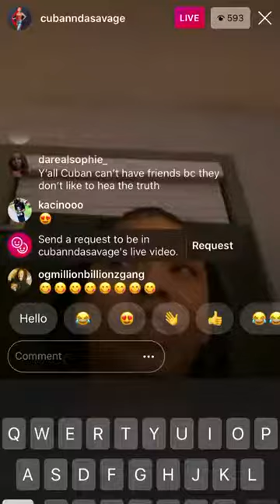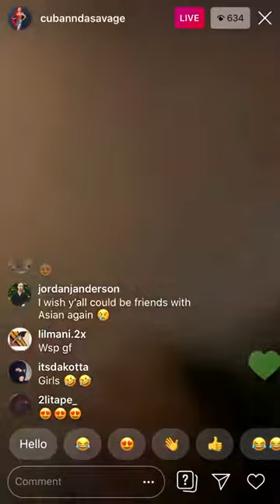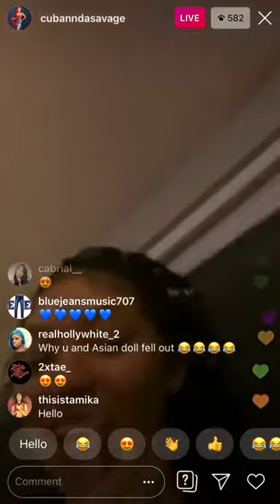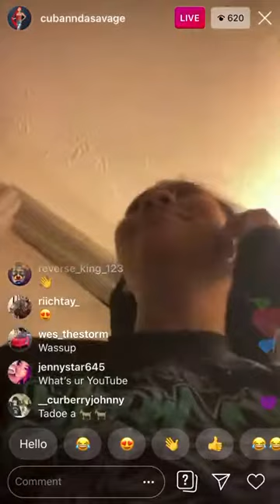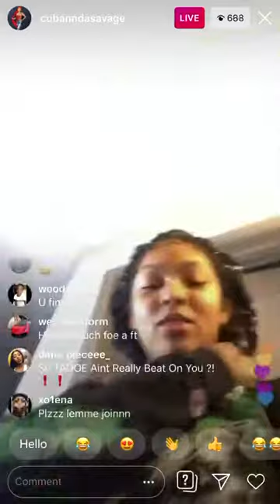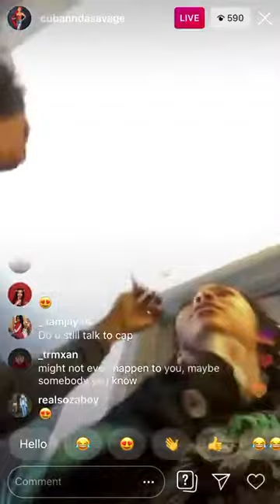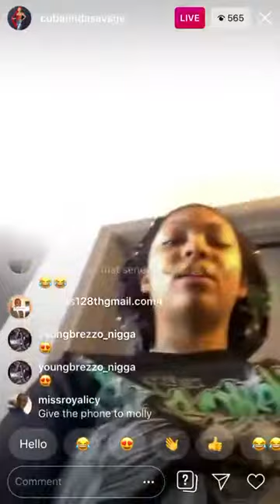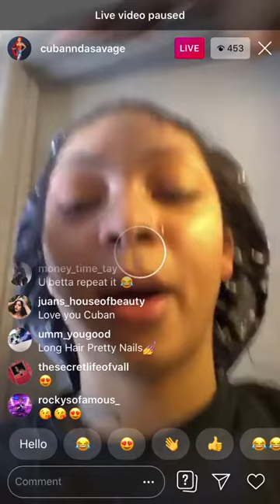Cuban Doll Funny IG Live!!! 14/12/2019